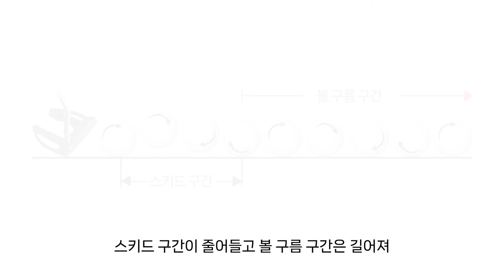퍼터 구매 전 필수 시청｜퍼터 방향성 높이는 꿀팁｜오프셋이 뭐길래｜골프레슨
퍼팅 방향성이 떨어지는 골퍼라면 주목💜
퍼터 구매 전 '넥' 확인 하셨나요?

오프셋을 결정하는 퍼터 넥과 샤프트는
퍼터 브랜드보다 훨씬 중요하다는 사실😲

착시현상 없는 가성비 퍼터로
원펏도 싱글도 성공해보세요🍀

딜팡에서 만나보세요🙆‍♀️

더 다양한 골프용품 최저가로 만나는곳은?  ▼
ଘ(੭*ˊᵕˋ)੭*